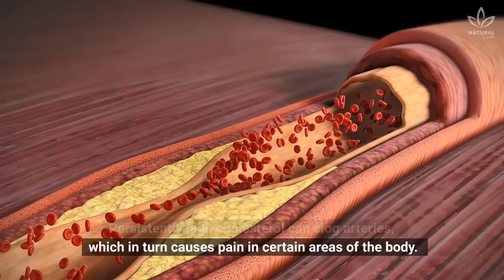If You Feel This Kind Of Pain, You May Have High Cholesterol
Having cholesterol in your body doesn't mean danger. In fact, a certain amount of cholesterol is needed to build healthy cells.

However, if your cholesterol level gets out of control and rises above the normal range, it can be alarming.

According to the World Health Organization (WHO), elevated cholesterol increases the risk of heart disease and stroke and is responsible for one-third of ischemic heart disease, which is extremely concerning.

Doctors and medical experts continually stress the importance of diet and exercise, especially when it comes to heart conditions such as high cholesterol and high blood pressure.

According to the Mayo Clinic, peripheral artery disease (PAD) can cause "painful" cramps in the hips, thighs or calf muscles.

This involves insufficient blood flow to the legs or arms, usually the legs, as is the case in the healthy body.

00:00 Introduction
00:21 High cholesterol pain
01:02 High cholesterol causes and risk factors
01:28 What to do if you have been diagnosed with high cholesterol
02:11 Outro